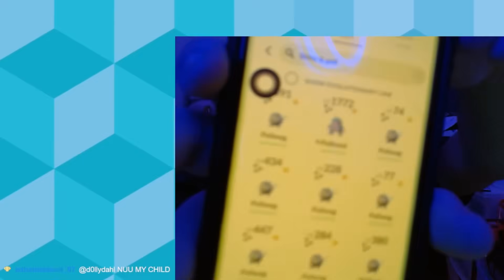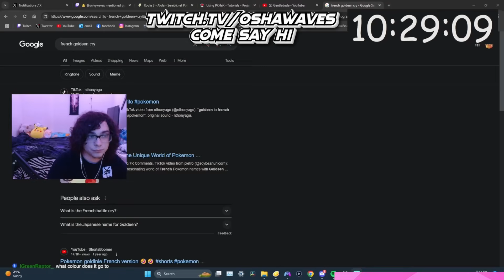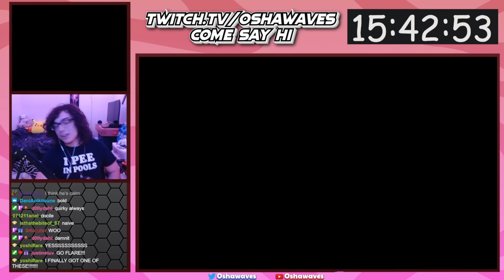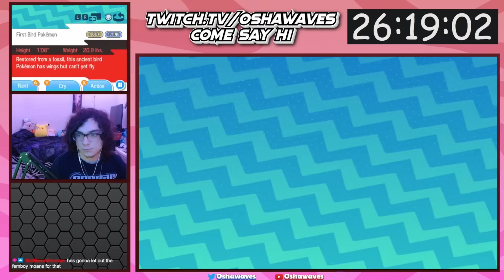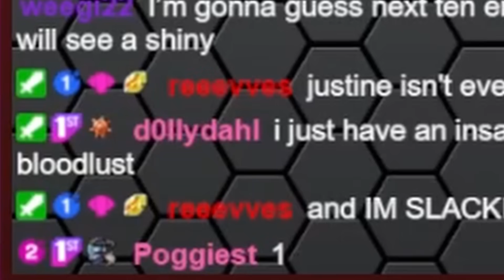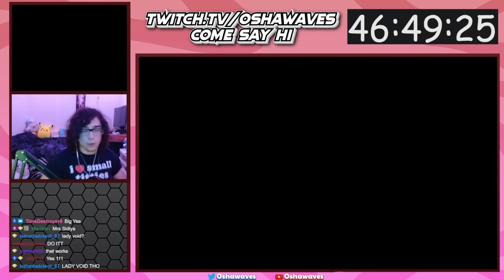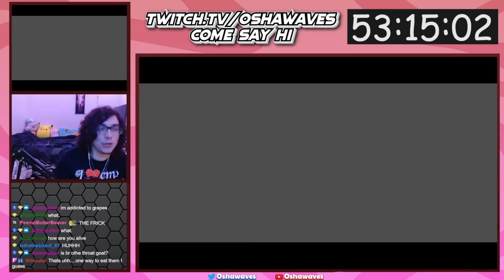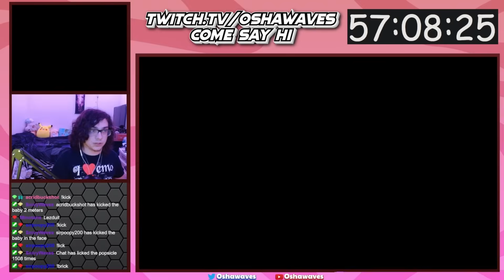I Tried a Shiny Only Challenge... (Ultra Moon)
I tried a Shiny only challenge (again) in Pokemon Ultra Moon. Surely it didn't take TOOOOO long.. right?